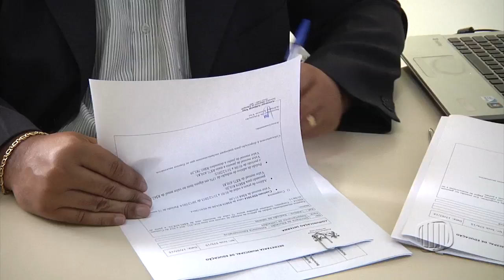TV Banqueta - Cadastramento Escolar - 20/07/2015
Secretaria Municipal de Educação abre cadastro para educação infantil.